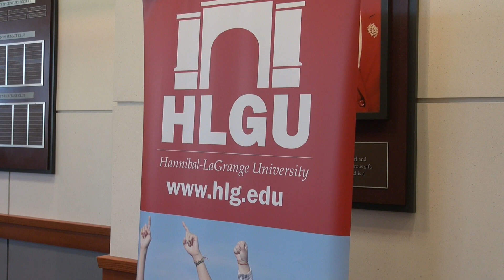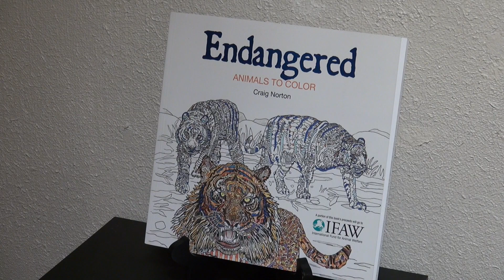HLGU News Update 8